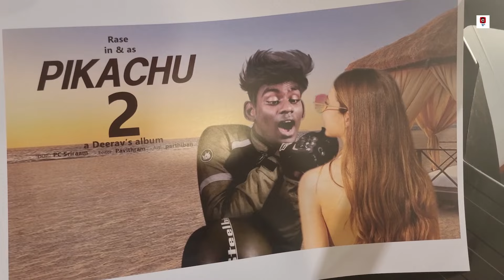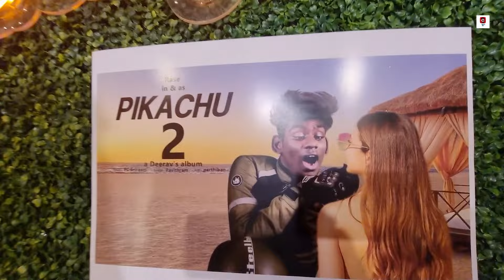Rajasekar என்ற ஓர் Rouse Sekar...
The rejoiceable Birthday Celebration of Our Rasukutty at SLN office. A suprise cake cutting at 'Aaha surprise office' and a wonderful dance party. Had a great enjoyment.

SLN அலுவலகத்தில் எங்கள் ராசுக்குட்டியின் மகிழ்ச்சியான பிறந்தநாள் விழா. 'ஆஹா சர்ப்ரைஸ் ஆபிஸில்' ஒரு  ஆச்சர்யமான கேக் கட்டிங் மற்றும் அற்புதமான நடன விருந்து. பெரும் இன்பம் கிடைத்தது.